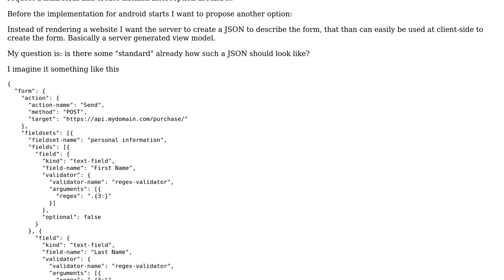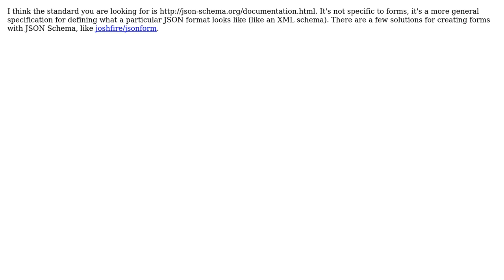Software Engineering: Does a Form describing JSON "Standard" exist?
With thanks & praise to God, and with thanks to the many people who have made this project possible! You are responsible for your own actions.